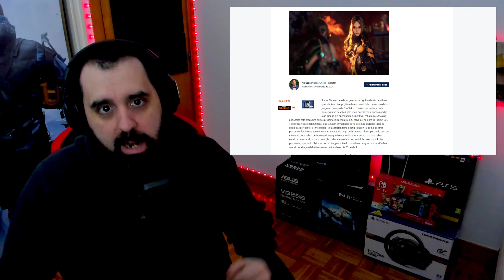✨Criticas SIN SENTIDO a STELLAR BLADE ❌¿Se#ualización innecesaria? 🤦‍♂️🤦‍♀️